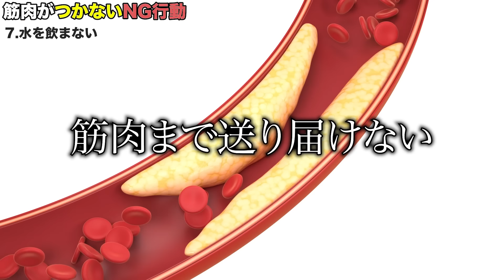【要注意】一つでも当てはまったら筋肉つきません！